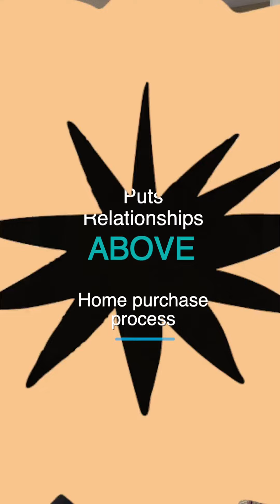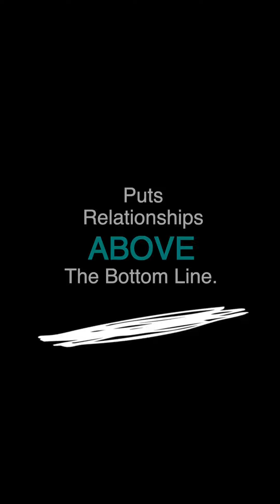How OlyFed's Underwriting Process is Different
We look at each loan on a personal, case by case basis.